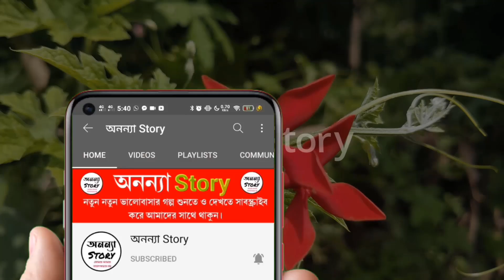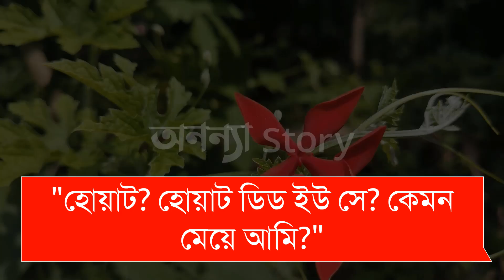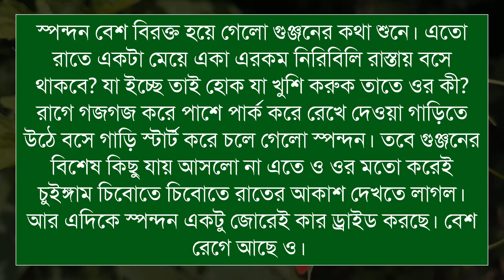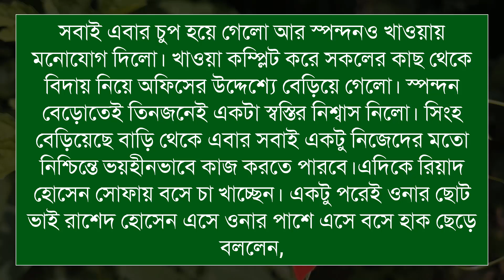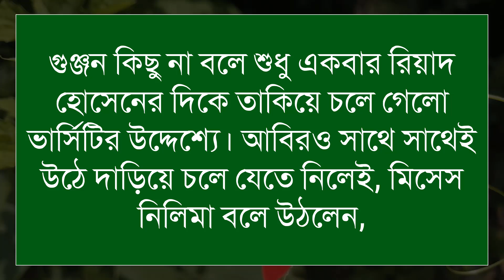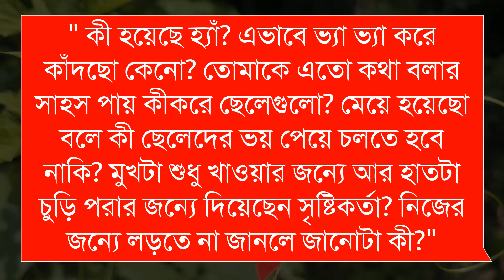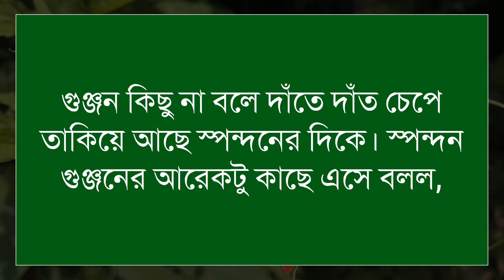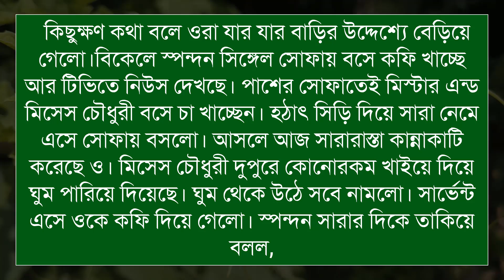তুমি এলে তাই (১-পর্ব) রোমান্টিক ভালবাসার গল্প।।Sad Love Story।।অনন্যা Story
তুমি_এলে_তাই | রোমান্টিক ভালবাসার গল্প।।

🎙️Ashik+Sonalika+Anu+Farjana+Mostofa+Belal+Alamin+Mafi

Script writer: অনিমা কোতয়াল

অনন্যা Story
MB Diary